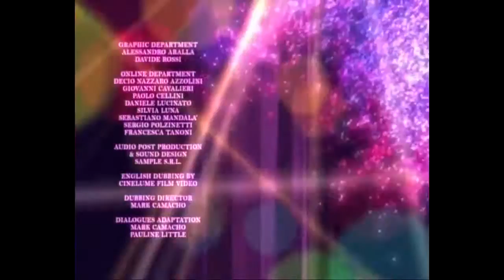A Ilha Encantada - HD